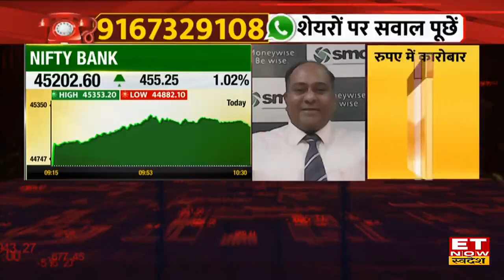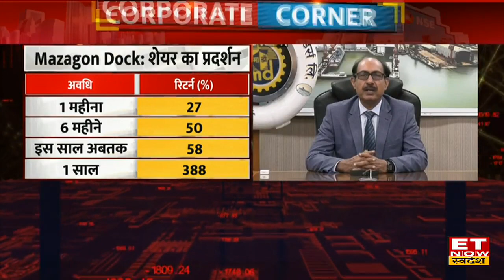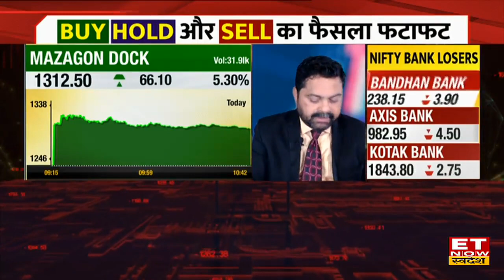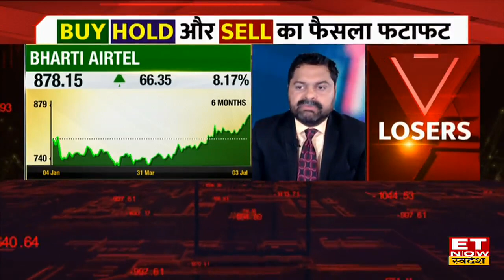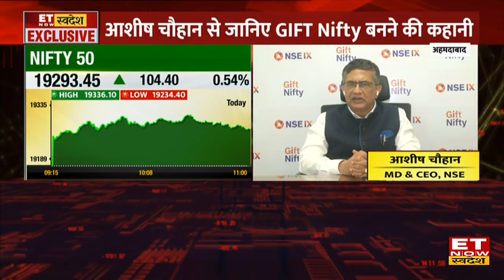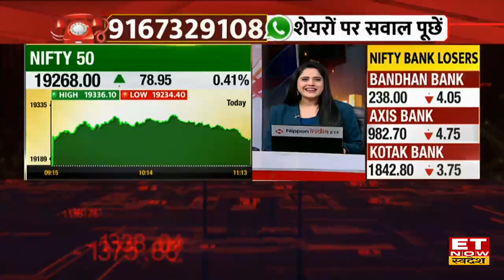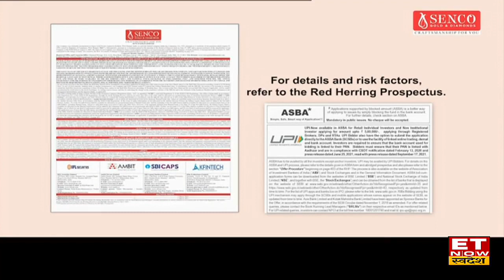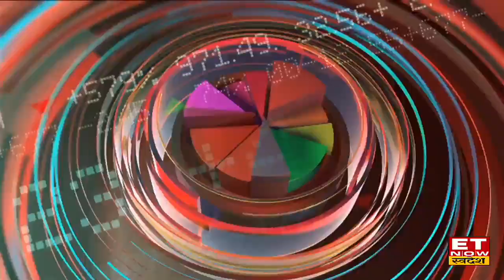Your Stocks: Short Term में डबल Digit कमाई के लिए इन Shares पर करें फोकस, 35% तक Return संभव !| ETNS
Stock Market Update: Global Market में बना हुआ है बढ़त का ट्रेंड, हफ्ते के पहले अच्छी बढ़त लेकर खुला Share Market। Nifty 19,292 के स्तरों के पास कर रहा है ट्रेड और साथ ही Sensex 65,099 के पास कर रहा है कारोबार। जानिए कमाई के लिए किन Top Stocks पर लगाएं दावं और साथ ही जानें बाजार पर Experts का नजरिया।